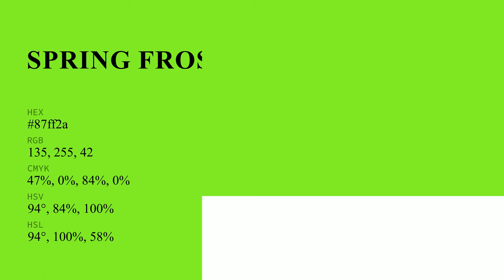Spring Frost color 87ff2a hex color - Green color - Warm color 87ff2a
What color is Spring Frost ? 87ff2a hex color - Green color - Warm color 87ff2a

Hex 87ff2a Color Code is also known as Spring Frost color.

Hex 87ff2a Color code in RGB color code model is created after adding 52.94% red color, 100.00% green color and 16.47% blue color.
Hex 87ff2a Color code in CMYK color (process color) code model is generated after subtraction of 47% cyan, 0% magenta, 83% yellow and 0% black.